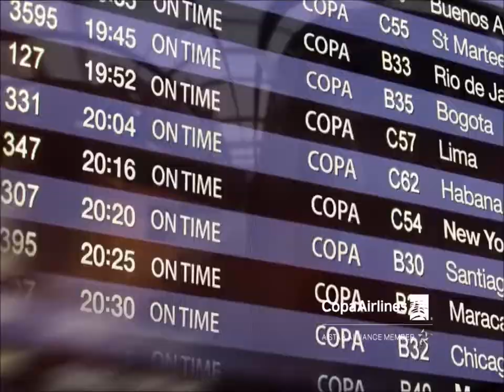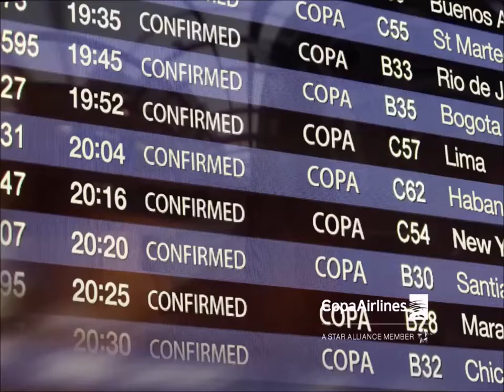Alta Montaña con The Running CUY y Dick López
LocosPorLasMontañas tiene como invitados a The Running Cuy y Dick López Acostupa para hablar de alta montaña, un súper programa por Radio Running- Perú